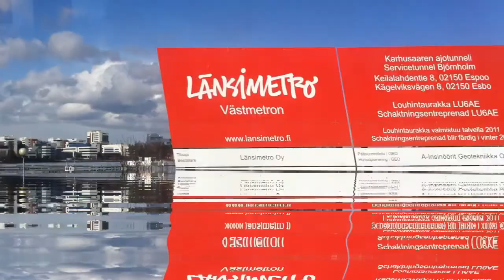Driving Under The Amazing Sky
Shot in realtime with Waterize Video Live iPhone app